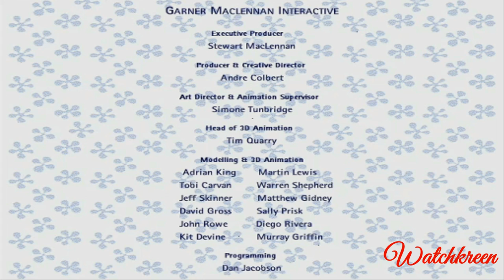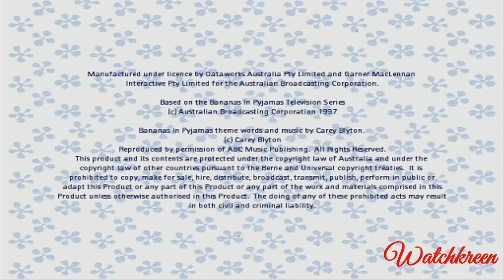Bananas In Pyjamas - IT'S FUN TIME (Watchkreen Style)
Join B1 and B2 on their adventures in the fun-filled world of Cuddles Avenue